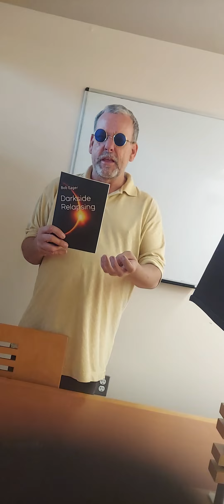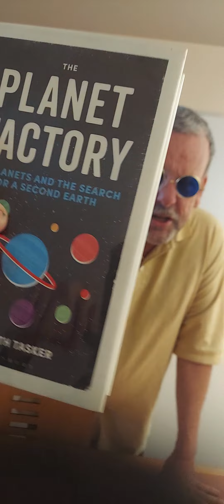Positive Reversal Conference Room Speedy Summary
Darkside Relapsing Part 2